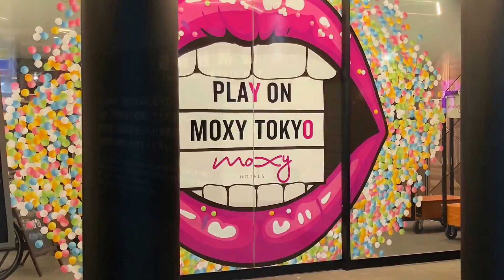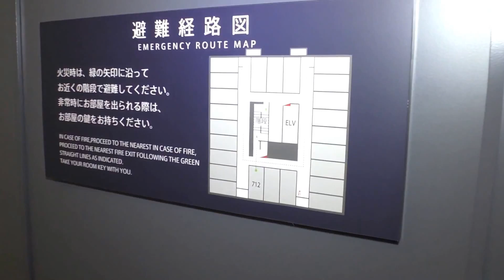Queen Room, Moxy Tokyo Kinshicho (モクシー東京錦糸町)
MOXY Tokyo Kinshicho is a little like the neighborhood it calls home: down-to-earth with a bit of an edge. Traditional Japanese hospitality makes sure everything you need is taken care of with furiously fast free Wi-Fi, a stylishly minimal room with a super-comfy bed, food and drinks available around the clock and quiet meeting space. MOXY, however, makes sure you have a good time along the way. Test your skills on the dance floor or with foosball in the Lounge, learn about the art of origami and calligraphy in the library, hit the gym or pedal your way around town on a bike. If you’re serious about exploring, the hotel is near all the major sights including Tokyo Skytree, the Imperial Palace, Asakusa Sensoji Temple and the Tokyo Dome, where baseball and concerts draw big names and big crowds.